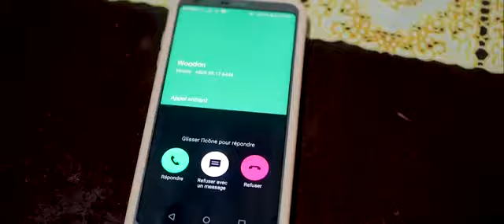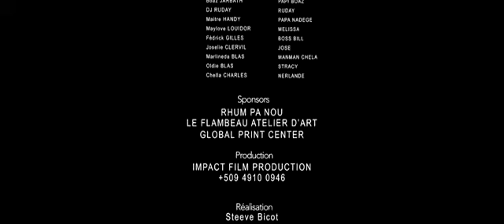REGRET TOTAL EPISODE 5 @DJRUDAYPROPRIETAIREDELMAS#